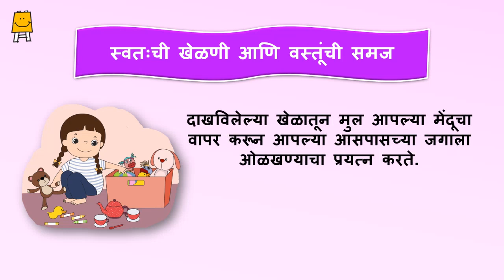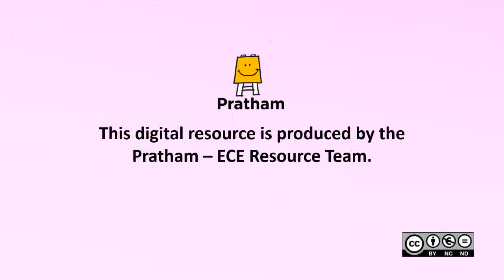Understanding of their toys and things (Marathi) | स्वतःची खेळणी आणि वस्तूंची समज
दाखविलेल्या खेळातून मुल आपल्या मेंदूचा वापर करून आपल्या आसपासच्या जगाला ओळखण्याचा प्रयत्न करते.( खेळ / क्रीयाकृती )